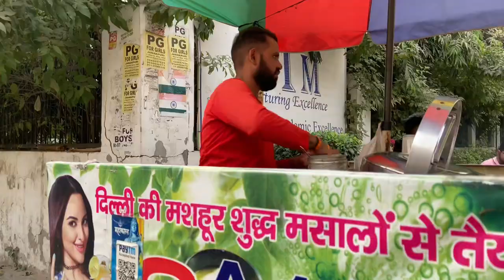My first vlog ❤️ || hanuman mandir 🙏 || sahil anand vlogs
HEY EVERYONE

Swagat hai apka vlog mai 🫶
Umeed krta hu pehla vlog pasand
Aaya hoga 😍

Hanuman mandir